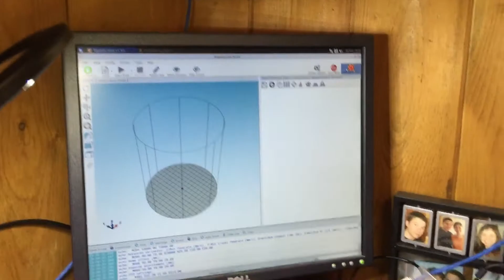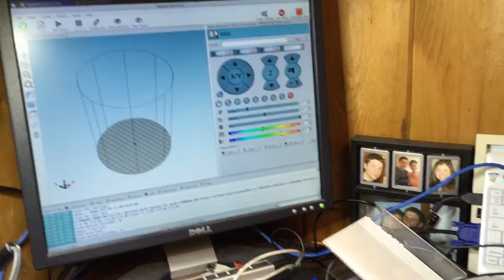Dlt-180 end stops and z-probe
Quick overview of the end stop wiring and how/why I'm not using the z-probe/auto-level.